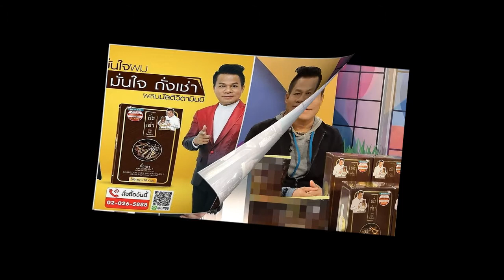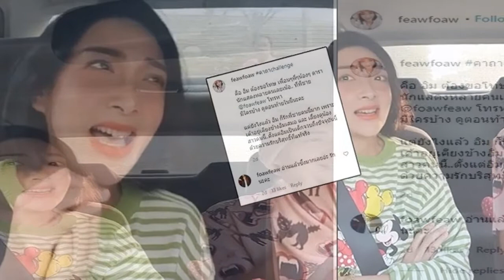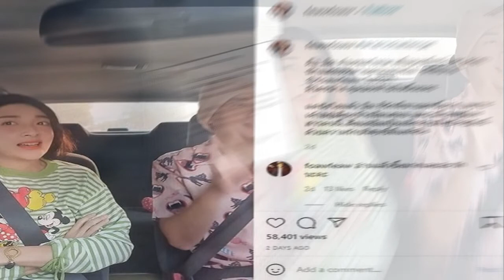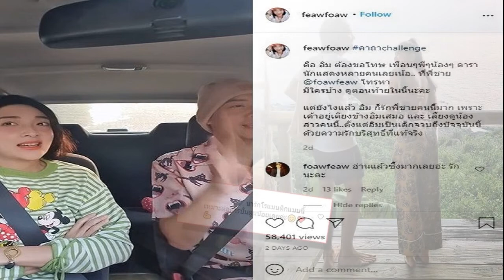ยิ่งยง เคลียร์ชัด! ปมโฆษณาเท็จ 'ถั่งเช่า' ยันไม่ได้หมายเรียก มั่นใจในคุณภาพกว่า10ปี